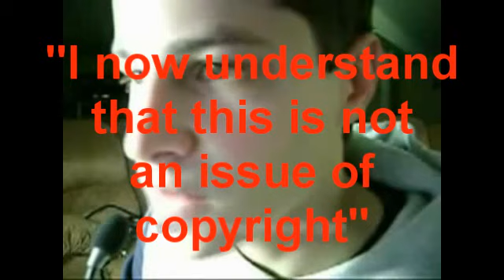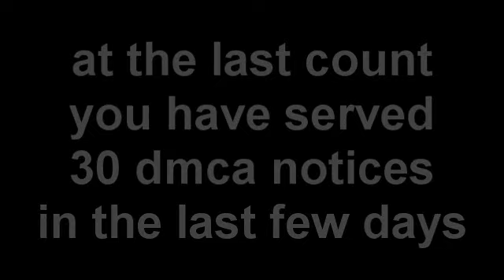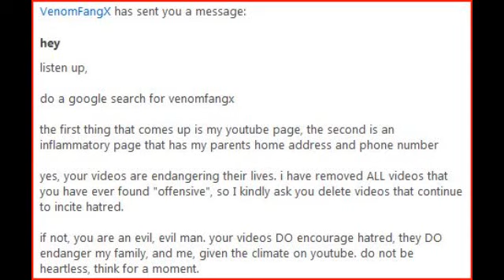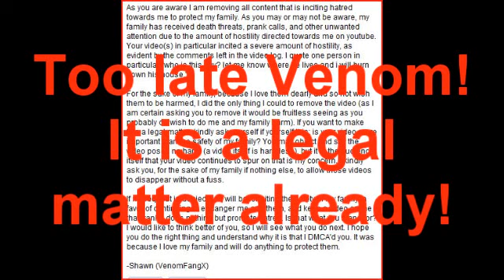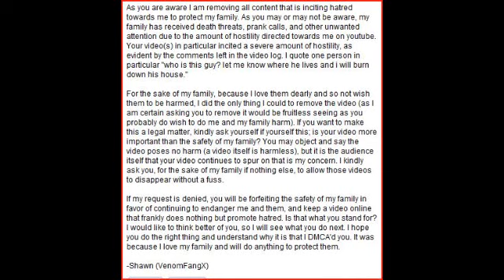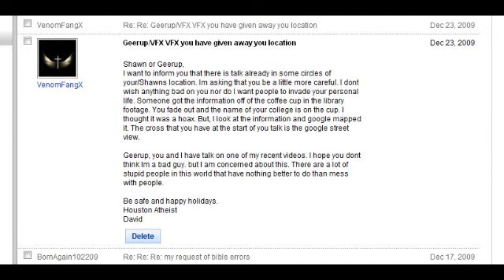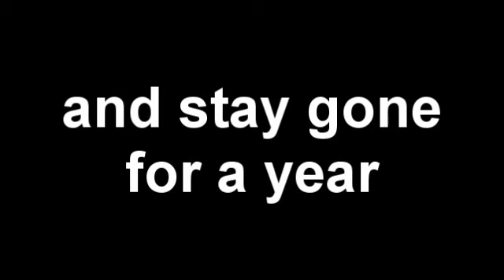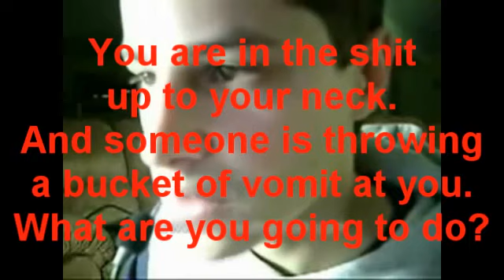DPR'sjones Debunking (and Ultimatum!) to VenomfangX (MIRROR)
This is it. DPRJones will now do what Thunderf00t foolishly failed to do.
PCS has 10 days to pack his shit and quit the YouTubez or face legal action and the forcible, permanent loss of his channel.